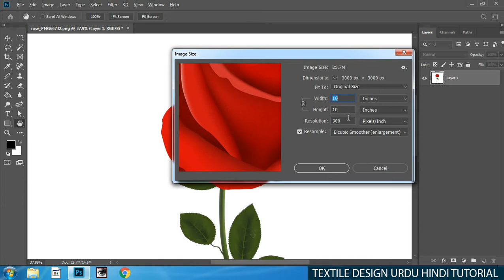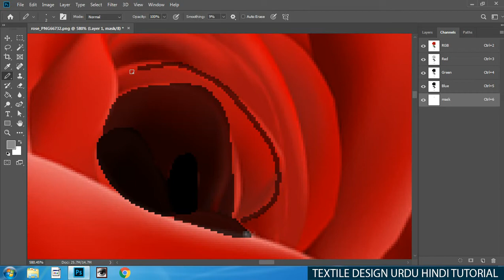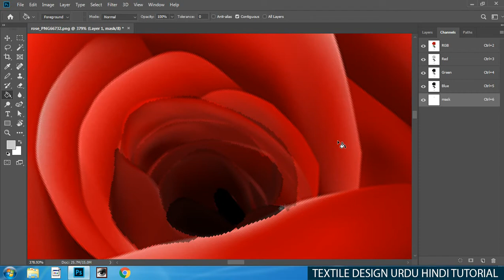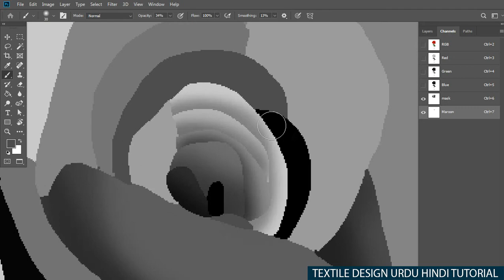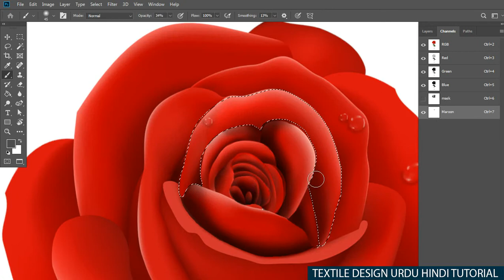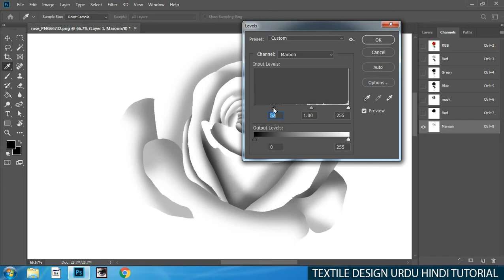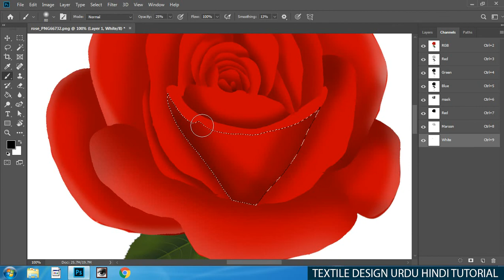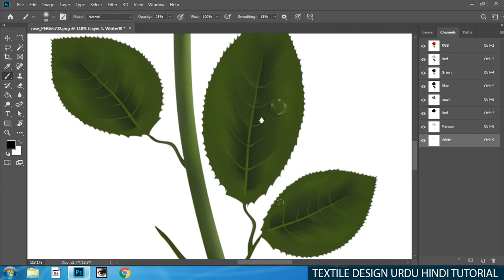How to Draw a Rose in Photoshop Textile Design Digital Design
Dear viewrs in this video you may learn how to trace/Draw a Rose in adobe photoshop in channles

if any of u haveany question about textile designing u can ask in comment box